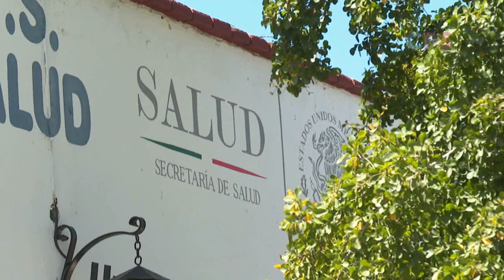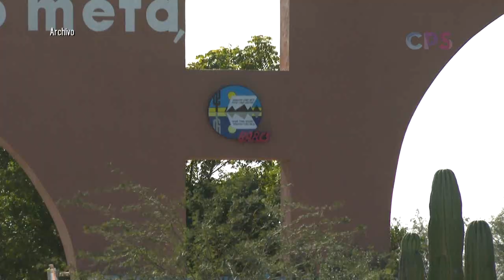UABCS dio inicio con el curso, "Dificultades y retos al que se encuentra el docente”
Ante los altos índices de depresión y deserción escolar, la UABCS dio inicio a la capacitación de docente con el curso, "Dificultades y retos al que se encuentra el docente”.